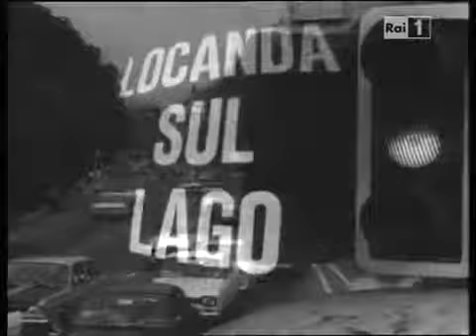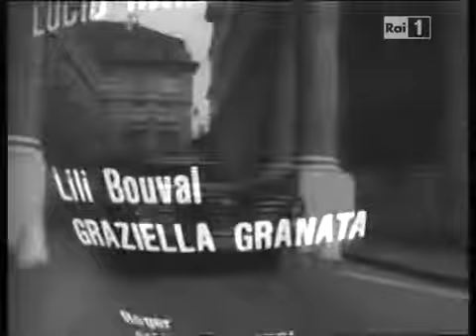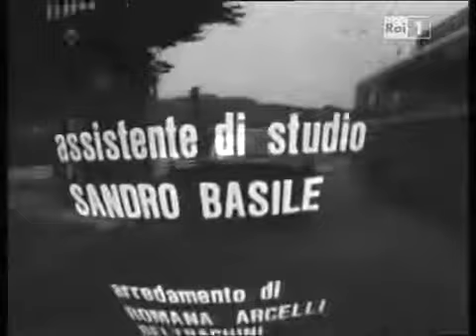Giallo di sera Locanda sul lago Carlo Giuffrè Warner Bentivegna by Casimiro